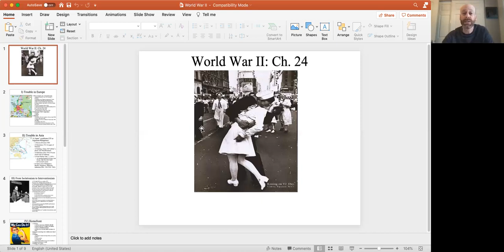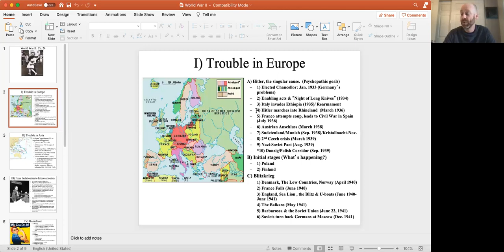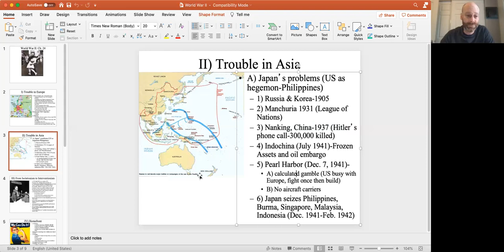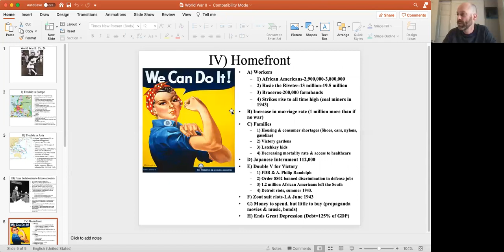WWII Lecture (part 1)